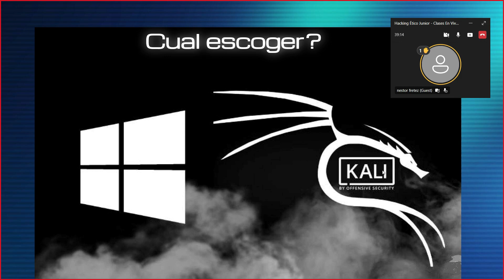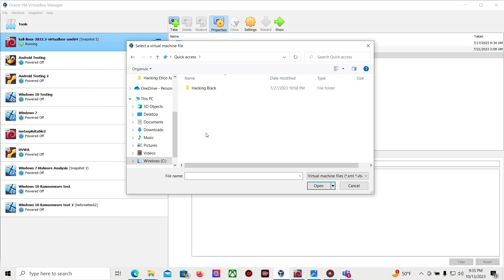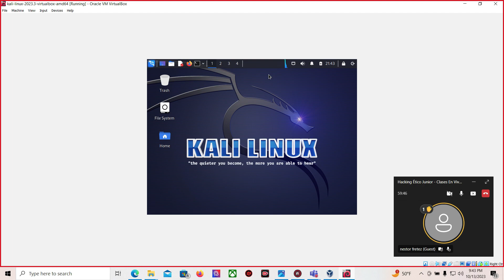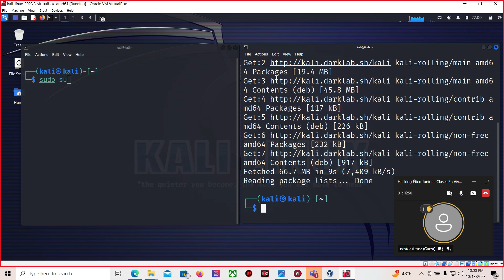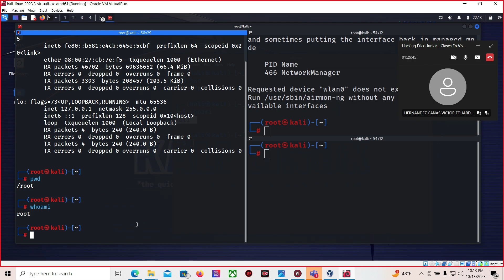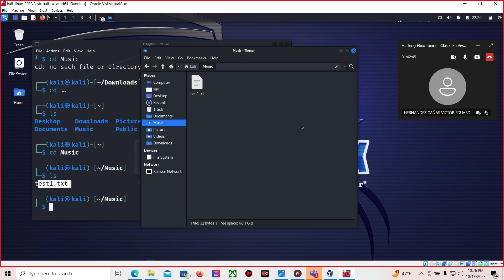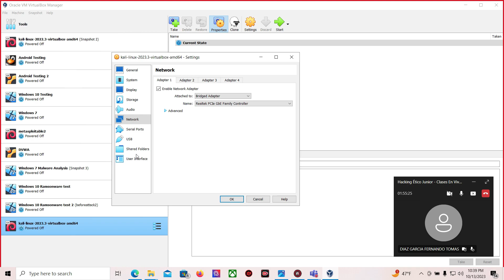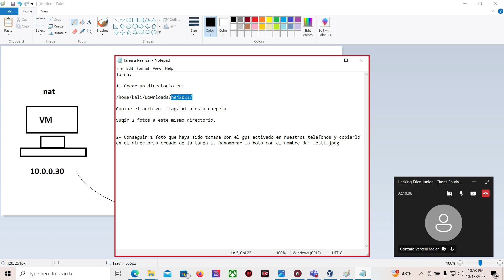Clase #2: Kali Linux - Hacking Ético Junior